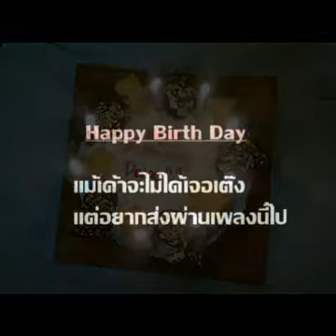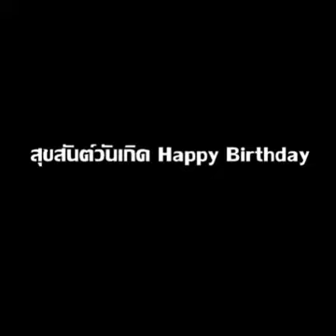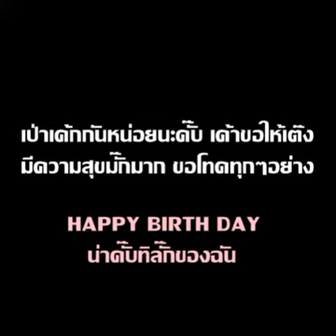Photo slideshow (1)